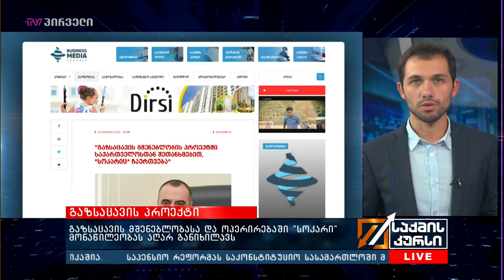საქმის კურსი 04.10.2018 17:45 გადაცემა სრულად